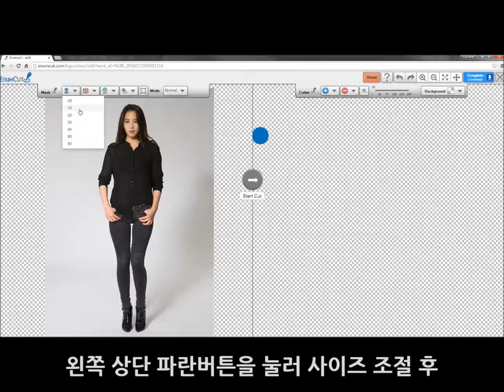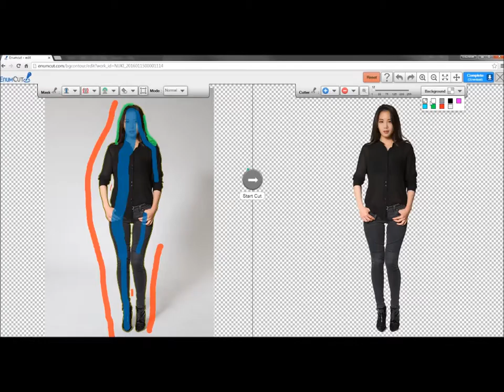Enumcut.com[Tutorial-49]:Manual(Nomal) Mode-Model photo for shopping seller -backgrund removal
3 Types of Tool Mode! Quick & Manual(Nomal, Expert) Mode!

이넘컷, 포토샵 필요없는 쉬운 사진 배경제거 누끼 서비스 -  화보 촬영, 패션 모델 누끼 작업 쉽게하기.

EnumCut!